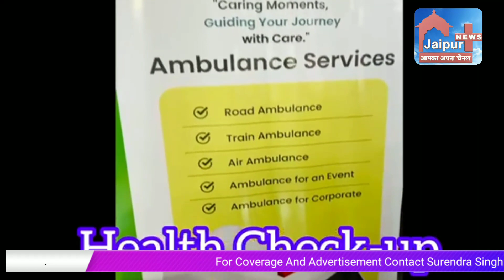रीवल एकेडमी में TTPHC हेल्दी स्कूल प्रोग्राम के तहत कैम्प का आयोजन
**Headline:** रीवल एकेडमी में TTPHC हेल्दी स्कूल प्रोग्राम के तहत कैम्प का आयोजन, हॉस्पिजॉन और गोएड एम्बुलेंस के साथ खंडका अस्पताल के समर्थन से

**Subheading:** डॉ. रश्मि अग्रवाल ने बच्चों की जांच की, अमित कुमार, पंकज सैनी, राकेश यादव, और भारत शर्मा ने स्वास्थ बच्चों के लिए संदेश फैलाया

*स्थान, रीवल एकेडमी रामगढ़   मोड़ जयपुर दिनांक:* 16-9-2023

*सम्प्रेषक:* [अध्यक्ष ओम प्रकाश शर्मा, ]

[स्थान]:रीवल एकेडमी ने TTPHC हेल्दी स्कूल प्रोग्राम के तहत एक स्वास्थ्य शिविर का आयोजन किया, जिसमें हॉस्पिजॉन और गोएड एम्बुलेंस के साथ खंडका अस्पताल के समर्थन से साथ मिलकर स्वास्थ्य संचालन के बेहतर तरीकों के प्रति जागरूकता फैलाने का प्रयास किया गया।

इस कैम्प में TTPHC हेल्दी स्कूल प्रोग्राम के तहत बच्चों की स्वास्थ्य जांच और समस्याओं के निदान की प्रक्रिया कार्यान्वित की गई, जिसमें डॉ. रश्मि अग्रवाल ने महत्वपूर्ण भूमिका निभाई।

इस कैम्प के दौरान, अमित कुमार, पंकज सैनी, राकेश यादव, और भारत शर्मा ने स्वास्थ बच्चों के लिए संदेश फैलाया और उन्हें स्वास्थ्य और स्वस्थ जीवनशैली के महत्व के बारे में जागरूक किया।

कैम्प के तहत बच्चों की जांच करने का मुख्य उद्देश्य उनके स्वास्थ्य को समझना और सुनिश्चित करना था कि वे स्वस्थ और स्वस्थ जीवनशैली के साथ बढ़ सकते हैं। हॉस्पिजॉन, गोएड एम्बुलेंस, और खंडका अस्पताल की टीम ने इस कार्यक्रम को सफलतापूर्वक संचालित किया और बच्चों के स्वास्थ्य के प्रति जागरूकता बढ़ाई।
रीवल एकेडमी के छात्रों ने इस कैम्प में उत्साह से भाग लिया और इसके माध्यम से उन्होंने न सिर्फ स्वास्थ्य के प्रति जागरूकता बढ़ाई बल्कि एक स्वस्थ भविष्य के लिए सजग

 रहने का संकल्प भी लिया।

TTPHC हेल्दी स्कूल प्रोग्राम के अंतर्गत इस कैम्प का आयोजन किया गया, जिसका मुख्य उद्देश्य बच्चों के स्वास्थ्य के प्रति जागरुकता फैलाना और स्वास्थ्य सेवाओं के प्रति उनके विश्वास को मजबूत करना था।

यह कैम्प उन्हें स्वास्थ्य और जीवनशैली में सकारात्मक परिवर्तन करने के लिए प्रोत्साहित करने का एक बड़ा मौका प्रदान करता है, जिससे वे स्वस्थ और सक्रिय जीवन जी सकते हैं।